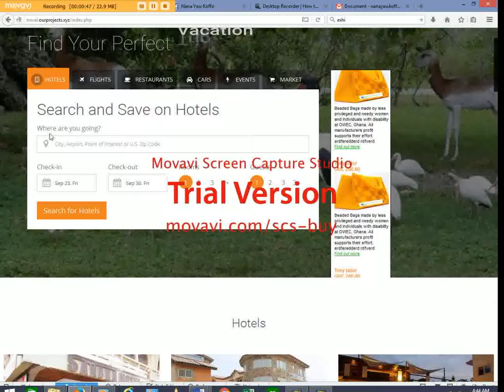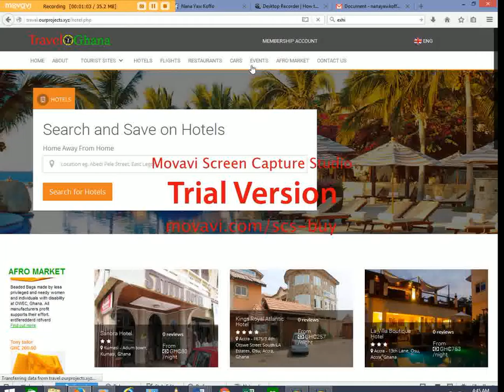TraveltoGhana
TraveltoGhana is a Digital Tourism App that facilitates easy access in Hotel Bookings, Airline Ticketing and stress-free access to services in the hospitality industry including Restaurants and vehicles to moving around. The purpose of the App is to bring real African Hospitality and Tourism to mobile users. A single platform that takes travelers/tourists and Business Executives to all attractions and destinations; book for hotels; buy airline tickets; order food at the nearby restaurants and rent car for all movements in Ghana. In addition, Travel to Ghana informs user about all hottest and relevant events in Ghana.